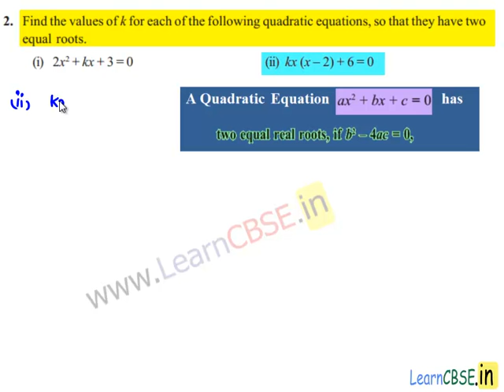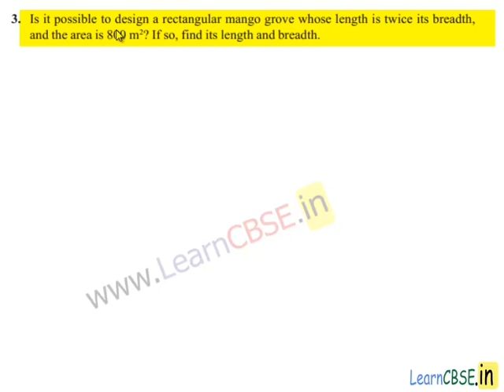NCERT Solutions for Class 10 Maths Quadratic Equations Ex 4.4 | Nature of the roots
First combine all the like terms in the quadratic equation.
Secondly, degree of each term must drop from left to right starting from 2.
In the standard form of quadratic equation ax^2 + bx  + c  = 0, the value D=b^2-4ac is called Discriminant of quadratic equation.Based on Discriminant, we say real roots or not exist for a quadratic equation or not.Group of problems are solved on Nature of roots of quadratic equation.
Nature of roots of quadratic equation.
If Discriminant D greater than 0 then real roots exist.
If Discriminant D less than 0 then no real roots exist.
If Discriminant D=0 then roots are equal.

00:02 CBSE Class 10 maths NCERT Solutions chapter 10 Quadratic Equations Q1. Find the nature of the roots of the following quadratic equations. If the real roots exist, find them:(i) 2 x^2– 3 x  + 5 = 0  (ii) 3 x^2 – 4 3 x  + 4 = 0  (iii) 2 x^2 – 6x + 3 = 0
00:16 (i)
00:34 Discriminant of Quadratic Equation
01:10 Discriminant less than zero.No real roots exits.
01:25 (ii)
01:53 Detemine discriminant of Quadratic Equation
02:48 Apply quadratic formula
03:57 (iii)
04:24 Discriminant of Quadratic Equation
06:41 CBSE Class 10 maths NCERT Solutions chapter 10 Quadratic Equations Q2. Find the values of k for each of the following quadratic equations, so that they have two equal roots.(i) 2 x^2+ kx  + 3 = 0 (ii) kx  ( x  – 2) + 6 = 0
07:18 Find discriminant
08:21 (ii)
09:07 Detemine discriminant (discriminant analysis) of Quadratic Equation
09:52 Word problems on Quadratic Equation (Problems based on mensuration)
Steps to solve Word Problems:
Step 1:Read the problem carefully to know what is  given and what to find out.
Step 2:Denote the unknown by a small letter like z, p etc.
Step 3:From the given condition, frame the quadratic equation Involving the unknown.
Step 4:Solve the equation by Quadratic formula.
09:55 CBSE Class 10 maths NCERT Solutions chapter 10 Quadratic Equations Q3. Is it possible to design a rectangular mango grove whose length is twice its breadth, and the area is 800 m^2? If so, find its length and breadth.
19:56 From step:1     10:10 From step:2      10:45 From step:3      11:06 From step:4
12:08 Word problems on Quadratic Equation (Problems based on Ages)
12:10 CBSE Class 10 maths NCERT Solutions chapter 10 Quadratic Equations Q4. Is the following situation possible? If so, determine their present ages.The sum of the ages of two friends is 20 years. Four years ago, the product of their ages in years was 48.
12:11 From step:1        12:29 From step:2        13:43 From step:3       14:48 From step:4
15:49
15:52 CBSE Class 10 maths NCERT Solutions chapter 10 Quadratic Equations Q5. Is it possible to design a rectangular park of perimeter 80 m and area 400 m2? If so, findits length and breadth.
15:56 From step:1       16:02 From step:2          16:28  17:41 QUADRATIC FORMULA

Reference book for the above video is
National Council of Educational Research and Training (NCERT) Book for Class 10 Subject: Maths
This Video is also refers as CBSE Class 10 mathts NCERT Solutions Chapter 9 Quadratic Equations
This video is suited for CBSE Class 10 maths Quadratic Equations.

Scoop it! LearnCBSE.in

learncbse.in
Algebra Quadratic equation
CBSE solutions for Class 10 maths  Quadratic Equations
CBSE Class 10 maths chapter 10 Quadratic Equations
CBSE Class 10 maths NCERT Solutions chapter 10 Quadratic Equations
NCERT solutions for CBSE Class 10 maths Quadratic Equations
quadratic equation by factoring examples
quadratic equation solving quadratics by factoring word problems
completing the square method  word problems
examples of quadratic equations in standard form
formula for quadratic equation
quadratic formula
solving quadratic formula
nature of roots of quadratic equation discriminant
real world examples of quadratic equations
daily life examples based on quadratic equations
determine the nature of the roots of the quadratic equation